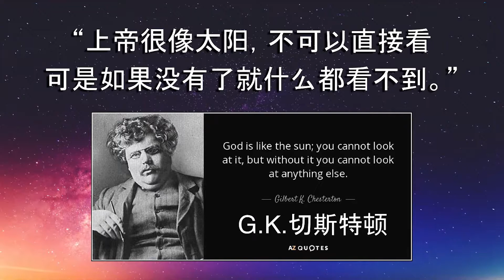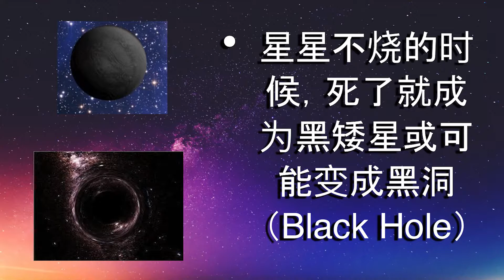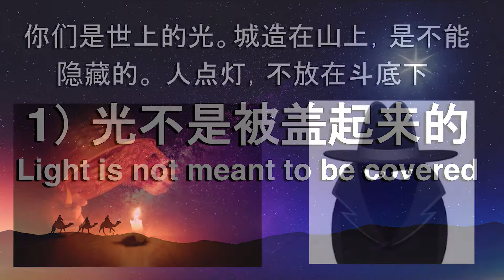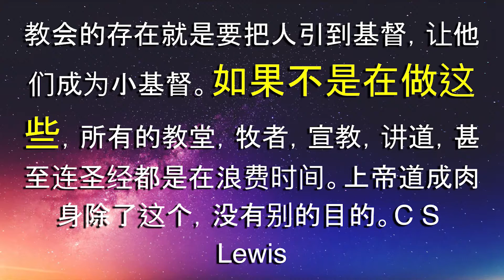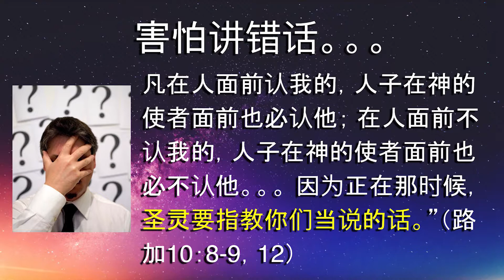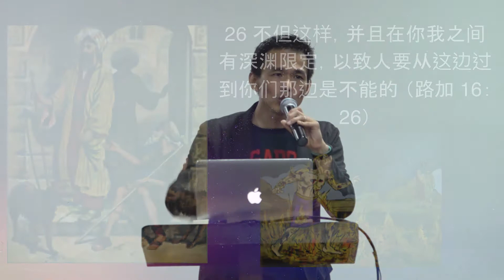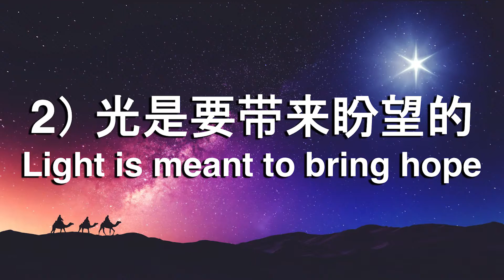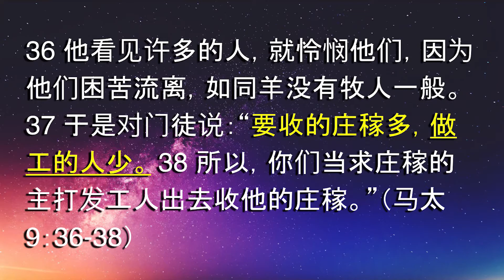《成为生命之光》// 何志明传道